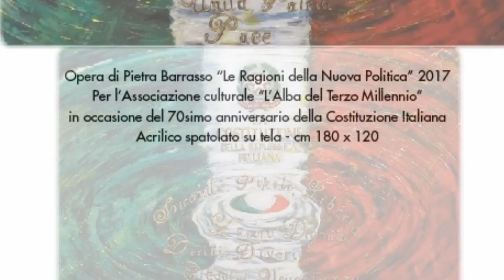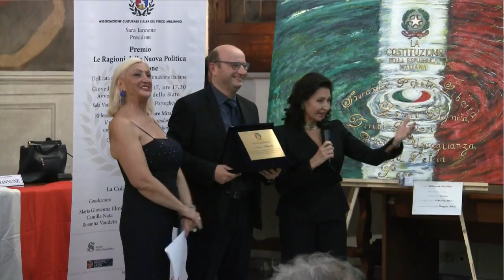Sara Iannone - Premio "Le Ragioni della Nuova Politica" XV edizione 2017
Premio "Le Ragioni della Nuova Politica" XV edizione 2017

Intervista di Camilla Nata a Sara Iannone, Presidente dell'Associazione l'Alba del Terzo Millennio